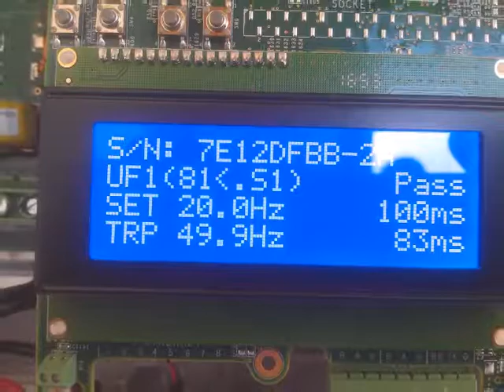Impianto fotovoltaico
Realizzazione di un impianto fotovoltaico da 9,86 kWp situato in provincia di Verona.